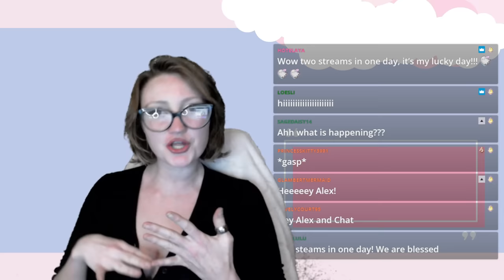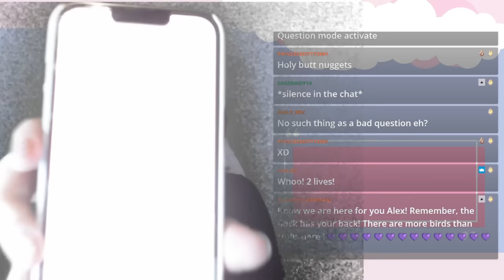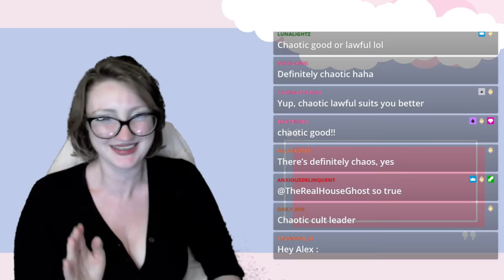addressing my divorce & other rumours (Q&A)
Pretty Pastel Please Divorce Q&A - answering your questions & assumptions